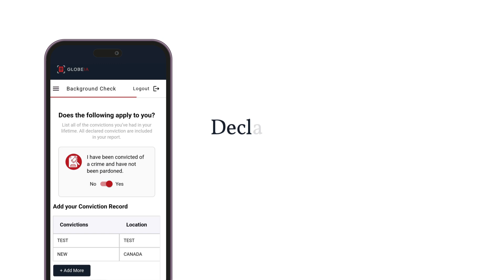How to Get a Whitehorse Criminal Record Check? | Apostille | RCMP | Canada | Background Check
You can apply online now for Whitehorse Criminal Record Check (CRC) with Globeia and get results within 30 minutes.